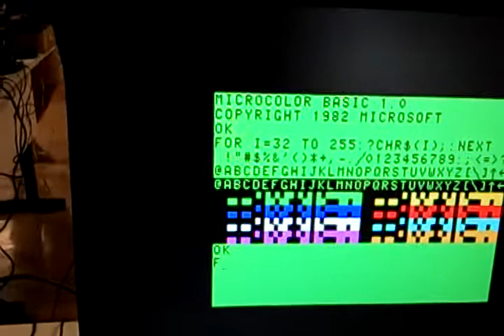Matra Alice 32 - RGB video